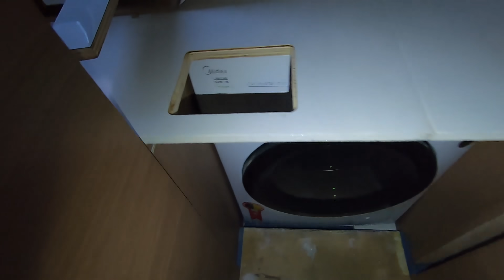Acabamento interno no Motorhome artesanal, ficou lindo, com cara de Profissional venham ver !!! 🎬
▼Nosso motorhome esta sendo feito com acabamento profissional mas principalmente com muito carinho e vamos mostrar tudo pra vocês.
Também tem algumas atualizações por isso venha acompanhar.
Colocamos a fita de topo de PVC e pra nossa surpresa ficou lindo !!!

▼ SOBRE O CANAL : Meu nome é Cíntia e resolvi dividir com vocês a nossa construção, meu marido Jorge tem muitas habilidades em diversas áreas e nossos filhos Lucas e Gustavo também colocam a mão na massa, ou melhor, a mão no motor home. Uma família, um micro ônibus e uma pandemia... O resultado vocês podem ir acompanhando. Venha nos acompanhar e ver por completo a construção totalmente artesanal do nosso Motor home. Abrimos nosso quintal para poder dar idéias, incentivar, ajudar, e também sermos ajudados, pois “NUNCA CONSTRUÍMOS UM MOTOR HOME”, mas a experiência esta sendo a melhor possível. Esperamos que de alguma maneira possamos ajudar, incentivar, alegrar ... A quem assistir e também estamos aprendendo com vocês. Meus agradecimentos a todos vocês.

Todos os dias têm muita coisa para fazer e não é fácil mais também a cada dia sentimos, que nosso sonho esta ficando cada vez mais próximo de se tornar realidade !!!

▼ Importante lembrar aqui que não somos especialistas técnicos no assunto estamos apenas dividindo a nossas experiências com vocês.